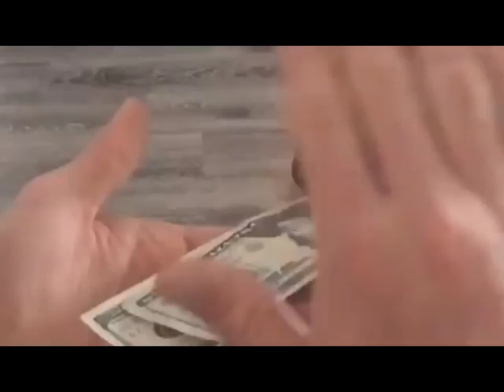ПОДБОРОЧКА ПРИКОЛОВ 2016